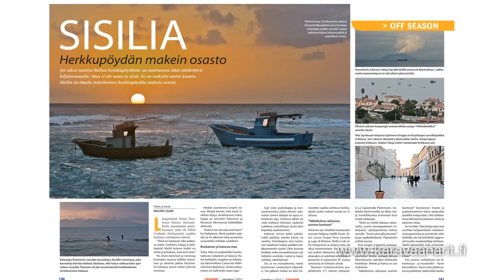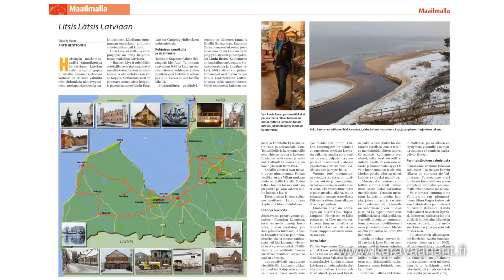Asiaa leirintämatkailusta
SF-Caravan täyttää ensi vuonna 50 vuotta. Yhdistyksen puheenjohtaja Juha Hämäläinen kertoo tulevan juhlavuoden tapahtumista.